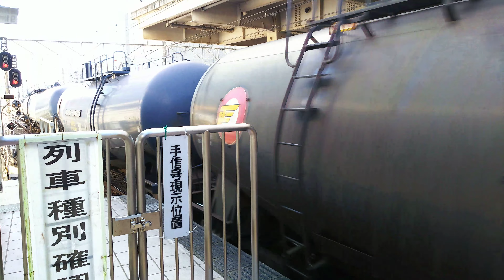貨物列車EF210形117号機🚃桃太郎🚃💨